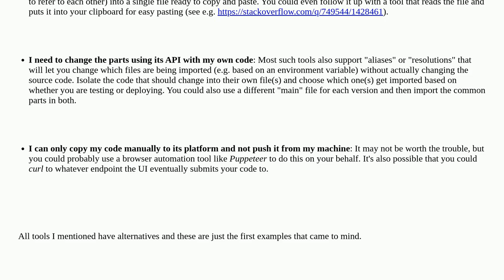Softwareengineering: Code platform only accepts manual copy-pasting. How to debug the code locall...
Code platform only accepts manual copy-pasting. How to debug the code locally effeciently?

A special thanks goes out to the community

  copy-paste-programming debugging